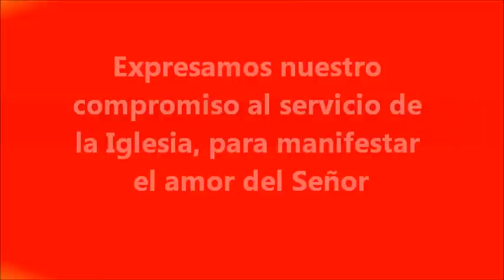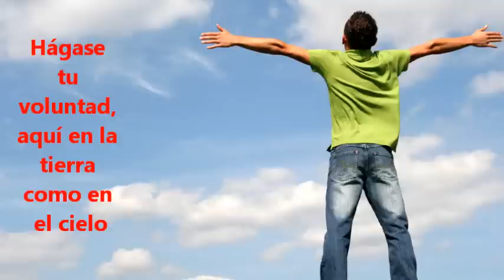ELECCIÓN DEL PAPA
COMUNIÓN